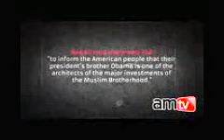Obamas Brother Linked to Muslim Brotherhood